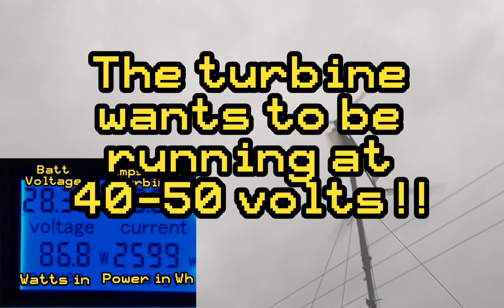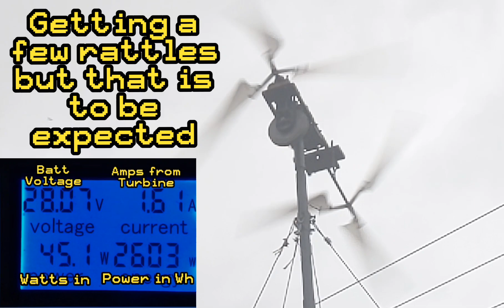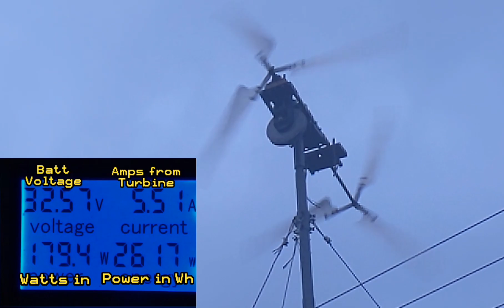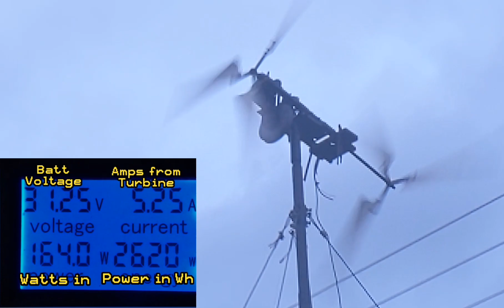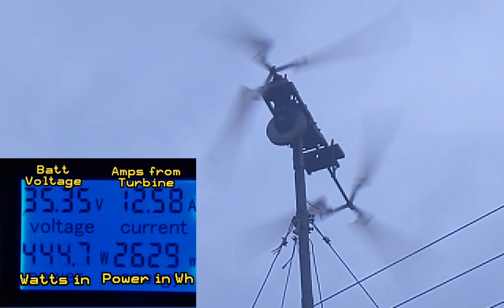48v 1kw Electric Bike Hub Motor Wind Generator - High Winds - Running Very Well - 20/02/2022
Footage Taken today the wind turbine is running very well, the winds are still 40mph + , I love this wind turbine , it doesn't need a brake or a tail.